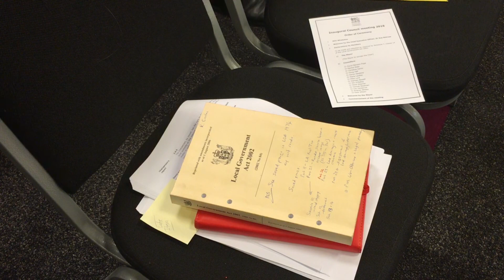New council gets down to business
The inaugural meeting of the newly elected Dunedin City Council has taken place this afternoon.

There are six new councillors being sworn in to serve the city's ratepayers, joining a host of familiar faces.

And their welcome included all the usual pomp and ceremony.